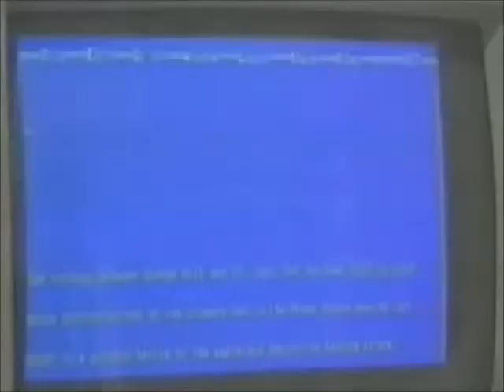Grange Hill Series 15 episode 13 Natalie, Becky and Natasha Stevens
Becky gives Natalie a giant birthday card, but Natasha a tiny one. Natasha is also upset to find her dad has forgotten her birthday.